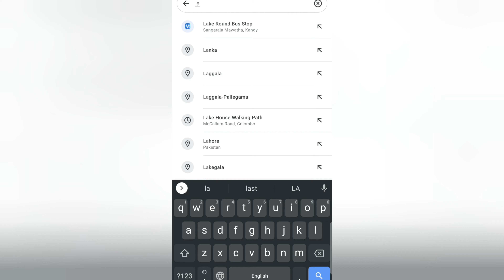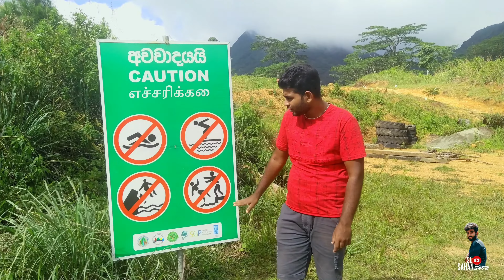4k📹 දන්කන්ද වැව🌊 dankanda_lake 🏞️ 🍃🌱 මාතලේ සුන්දරනිය තවත් තැනක්🌍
මාතලේ සුන්දරත්වය විදින්න කැමරා අයට විශේෂයේ නිම🌍💫🌱🍃🌊
        අඩුපාඩු comant📃 එකක් දාලා යන්න සහොදරයා♥️
     විඩියෝ එක හොඳයි නමි like 👍එකකුත් දාන්න ආ...😍
    අනිත් අයටත් දකින්න share🌍 කරලා යන්න 😉

           තේරුවන් සරණයි 🙏
dankanda lake